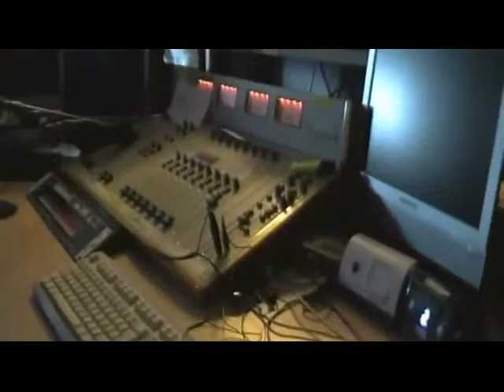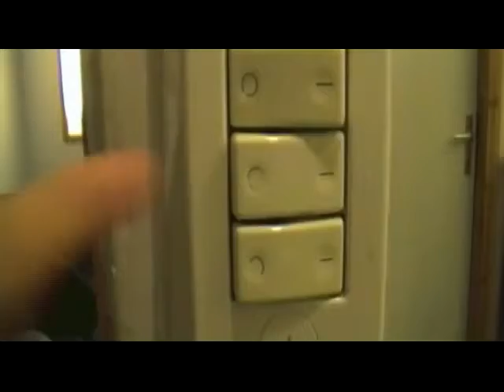cristiano vaccaroni e mattia toccaceli spiegano il backstage di una radio-tv locale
cristiano vaccaroni e mattia toccaceli spiegano come funziona da dietro le quinte una radio-tv locale